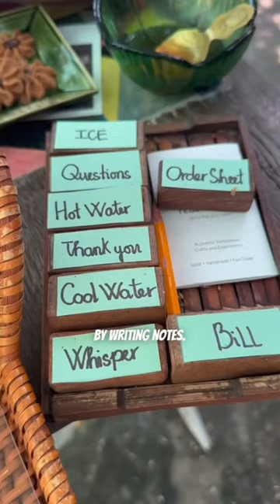Going to a Deaf Cafe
Learning to communicate non-verbally was a very cool experience.